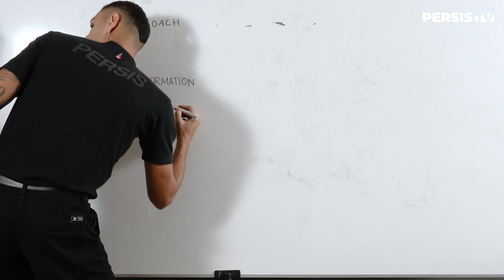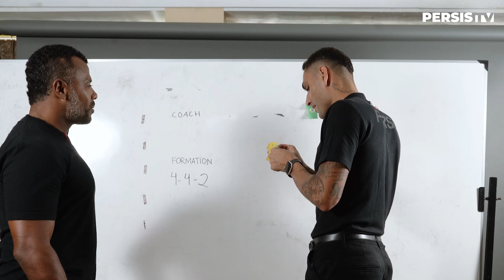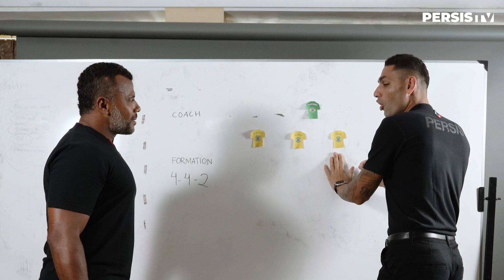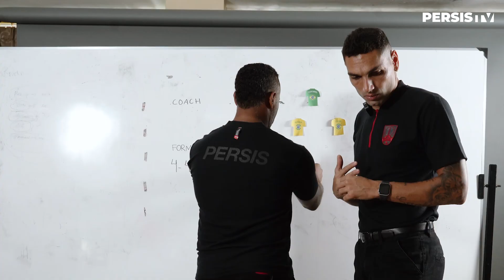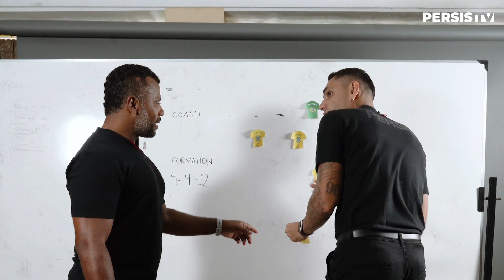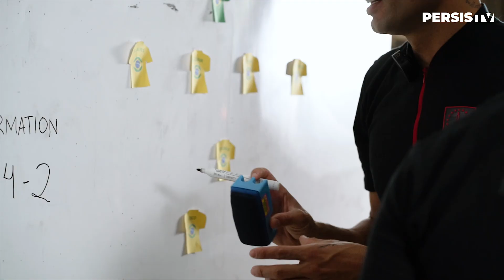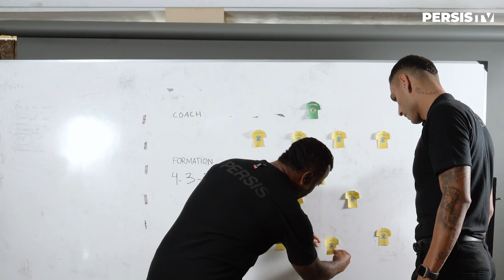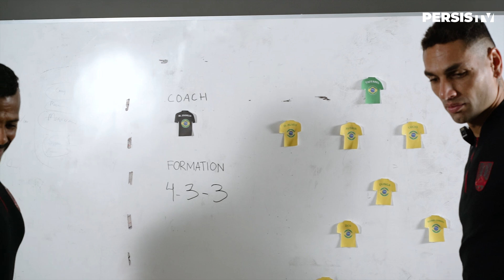Brazil National Football Team Best XI | With Jaime & Coach Felipe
Jaime dan Coach Felipe  memilih 11 pemain tim nasional Brazil terbaik dari berbeda generasi.

Ingin tahu siapa saja pahlawan mereka? Saksikan videonya sampai akhir!